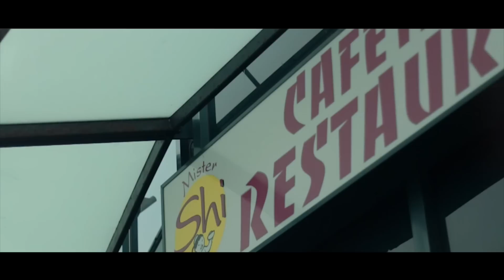Jaymagna X DonKaaklijn - Sushi ( Official Video )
Vandaag komt de eerste clip uit van Jaymagna en Bosboy.
Er zal de komende tijd meer uitkomen van zowel Jaymagna als Bosboy. Hou het in de gaten.

Video Credits
Edit: Berry Oost
Camera: Berry Oost

Mixing&mastering by @goodfellas